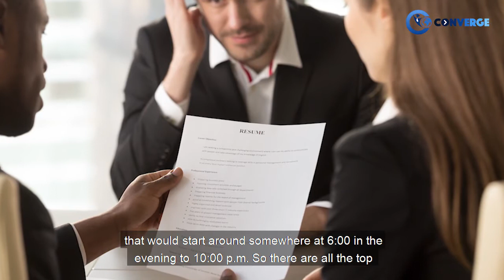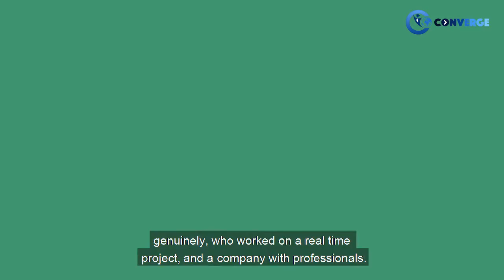Computer Science at UF | MS in CS | Internships at University of Florida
Meet Chaitra Yandandul, a Collegepond Alumnus and graduate of University of Florida. Chaitra shares with you crucial firsthand information about career options after completing your degree from UF... right from developing resume, internship opportunities, career fairs, average salaries, securing a full-time job, and more.